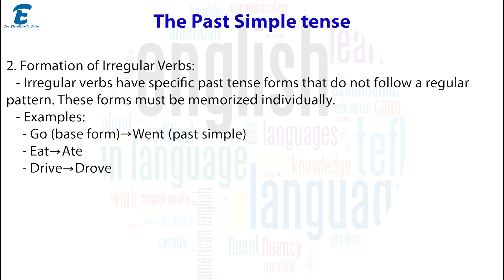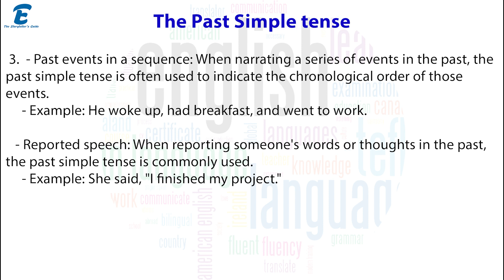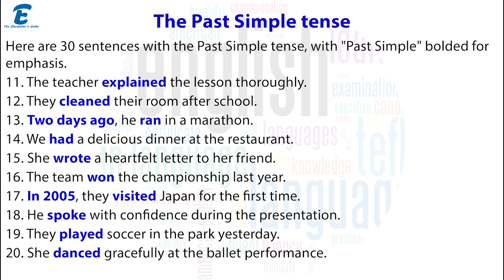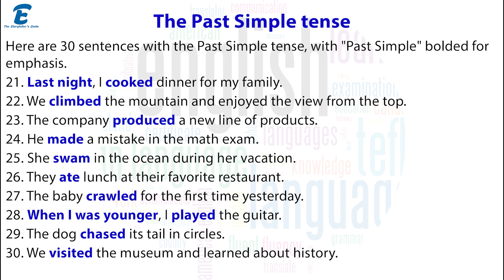The Past Simple tense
Are you eager to enhance your English language prowess and conquer the past simple tense like a pro? Look no further! In this engaging and comprehensive tutorial, we dive deep into the foundations of the Past Simple tense, arming you with the knowledge and confidence to express yourself fluently in English.

🔹 Understanding the Past Simple: Unravel the rules and usage of this crucial verb tense.
🔹 Verb Conjugation Made Easy: Learn how to form regular and irregular verbs effortlessly.
🔹 Time Expressions: Discover key time markers that seamlessly blend with the Past Simple tense.
🔹 Real-life Examples: Witness the Past Simple tense in action through relatable everyday scenarios.
🔹 Practice Makes Perfect: Engage in interactive exercises to solidify your grasp on the concept.

Whether you're a beginner eager to get started or an intermediate learner seeking to sharpen your language skills, this tutorial is your gateway to mastering the Past Simple tense. Don't miss out on this exciting opportunity to level up your English communication and open doors to new opportunities!

Remember, fluency begins with a strong foundation in grammar, and the Past Simple tense is a fundamental stepping stone. Let's embark on this language-learning journey together! 🚀